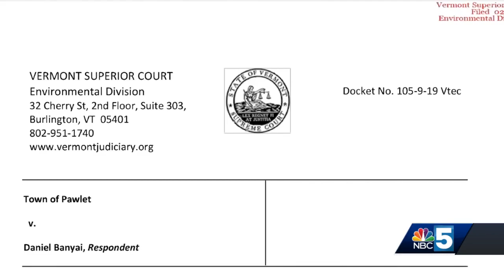Slate Ridge fiasco pushes lawmakers to ban 'paramilitary facilities' in the state